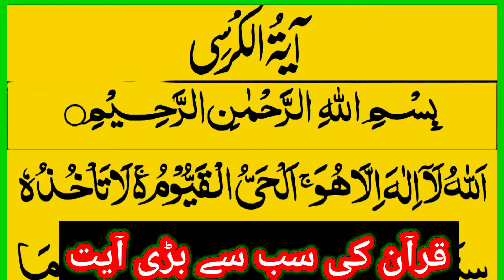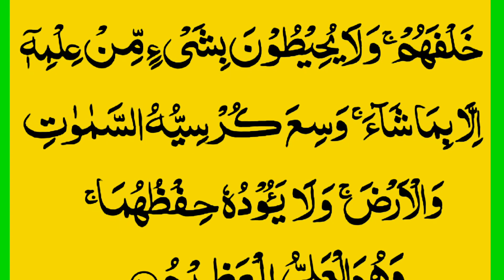Ayatul kursi full کالے جادو خطرناک جنات نظر بد آسیب سے حفاظت سنیں یا پڑھیں | iqar tv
Ayatul kursi with urdu translation ayatul kursi urdu tarjuma ke sath to cure black majic jadu jinnat
ayatul kursi